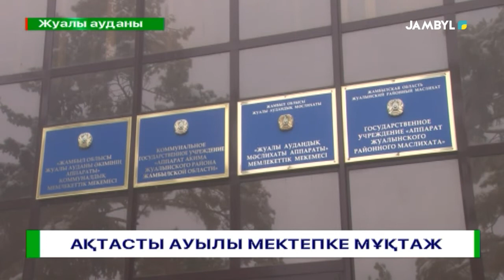Ақтасты ауылы мектепке мұқтаж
Жуалыда бастауыш сыныпқа арналған мектеп әлі күнге дейін көмір жағады. Балаларының біліміне алаңдаған ата-налар тозығы жеткен ғимаратта жақсы білім алудың өзі екі талай дейді.Ауылда құрылысы аяқталған су жаңа мектеп бола тұра, оқушылар 1940-шы жылы тұрғызылған үйде оқу оқып отыр. Ауылдағы ағайын арманымыз жаңа білім ордасы берілсе дейді.